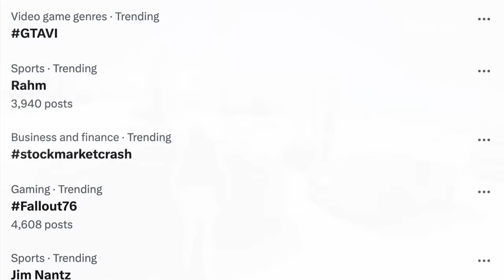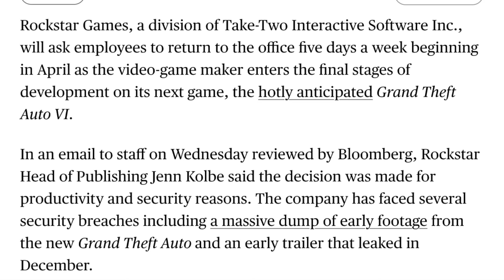This Day Changes EVERYTHING For GTA 6 & Here's Why!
In today’s Grand Theft Auto 6 video – This Day Changes EVERYTHING For GTA 6 & Here's Why!

DeltaGTA